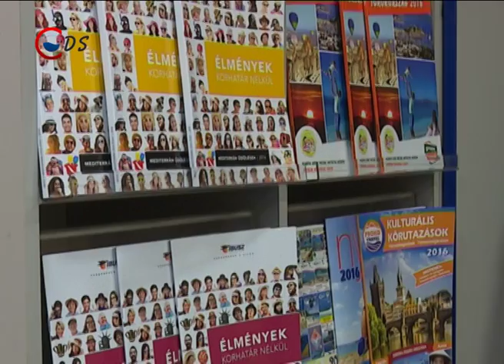2016 06 29 Utazás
A külföldi utak, leginkább Spanyolország és Görögország érdeklik a magyar utazókat az utazási irodák tapasztalatai szerint. A brüsszeli terrorcselekmények néhány hónapja inkább a belföldi utazások felé terelték a magyarok érdeklődését, ám nyárra újra előtérbe kerültek a külföldi utak.